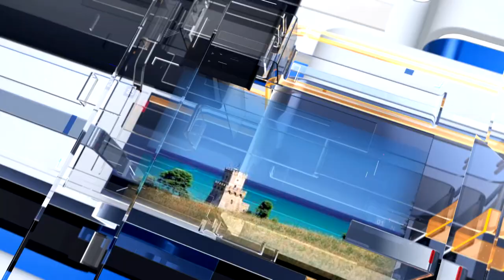METEO6 Giovedì 12 maggio 2022